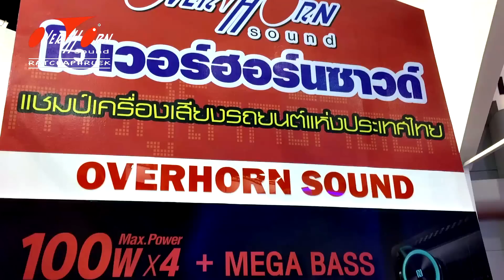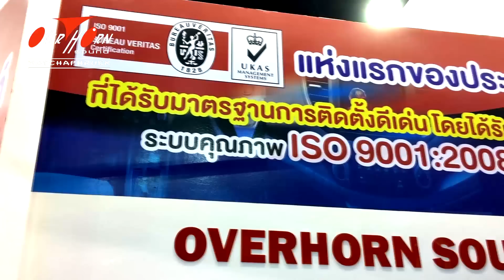พริตตี้ มอเตอร์โชว์ 2015 โอเวอร์ฮอร์นซาวด์ ร่วมกับ Sony